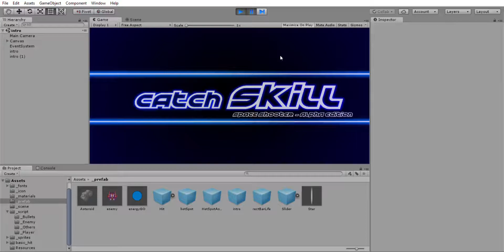CatchSkill - Alpha Edition v3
entrega dia 16/10/2018